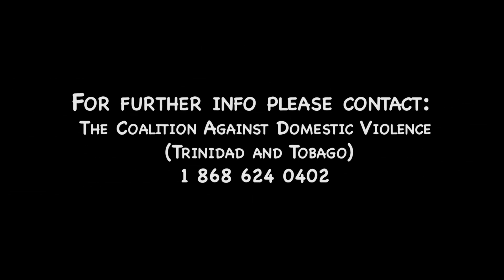Love & Family Ep #10 - "No More Child Blame"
Love & Family Ep #10 - "No More Child Blame"Parental discord and break-ups must never be blamed on children.

"Love and Family"  is a mini series that aims to reduce the rates of child abuse in Trinidad and Tobago by offering effective parenting tools that can be incorporated into the daily challenges of a parent or other caregiver. Our primary target audience is families with young children as well as immediate guardians of children.

CREDITS
Executive Producer  - Diana Mahabir Wyatt, Coalition Against Domestic Violence, Rape Crisis Centre
Director / Producer  - Nadella Oya
Production Manager - Stacey DeSouza
Writers  - Nadella Oya + Stacey De Souza
Director of Photography - Iain Waller
Assistant Director - Iscah Straker
Editor - Christian Duff
Camera - Iscah Straker
Audio Technician - Kasi Foster + Keron Lemessy
Production Coordinators - Tonya Evans + Kerima Rahim
Production Assistant  - Aba White
Technical Assistants  - Abdel Kassim + Brent Chock Hong
Equipment  - Visual Art Ltd
Equipment - Trinidad Movie Equipment Rental Company
Post Production Facilities  - Montage Productions
Catering - D Avenue Café
Production Company  - Creative Joint
Consultants - Aruna Mohammed, Dr. David Bratt, Gillian Semper, Marian Taylor, Kamu Laird, Cindy Theroulde

CAST
Hayden Wilson  Conrad Parris
Paula Wilson  Serran Clarke
Desiree Wilson  Semaura Clarke
Carla Wilson  T'Shaun Billouin
Corey Wilson  Xayvion Forbes
Dawn Singh  Anna Kadir
Michael Singh  Christopher Smith
Daniel Singh  Deron Dindial
Priya Singh  Reshana Ahamad
Stacy   Zoe Zamore
Candice   Ronni Sampson
Joan Dennis  Althea Diaz
Carla's Boyfriend  Zane Coker

Ministry of Gender, Youth and Child Development
Republic Bank Ltd
British High Commission
PMSL
Designwares
Telecommunications Services of Trinidad and Tobago (TSTT)
The Lloyd Best Institute
create.future.good

SPECIAL THANKS
Giandre Diaz / Burning Bush Studios
Yvonne Thomas
Princess Donelean
Montage Productions
Timmy Mora
Kathleen Stroud
Kharim Mathias
Lilliput Children's Theatre
Holistic Primary School
Yoga 4 Youth
Samacitta
Penelope Spencer
Necessary Arts
Advanced Dynamics Ltd
Marvin Andrews
Damian Gordon
Kieran Valley
Roba Ofili
Kamu Laird
Saran Sampson
Gregory Sloane-Seale
The Beharrylal family
Stephanie Edwards
The Riley family
Crystal Aming
And Everyone who supported this production

The Coalition Against Domestic Violence (Trinidad and Tobago)